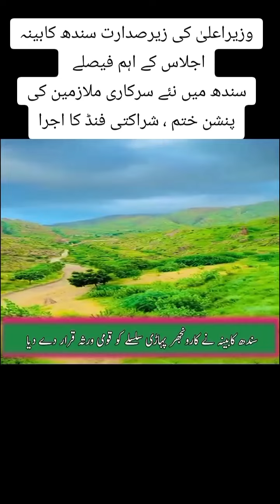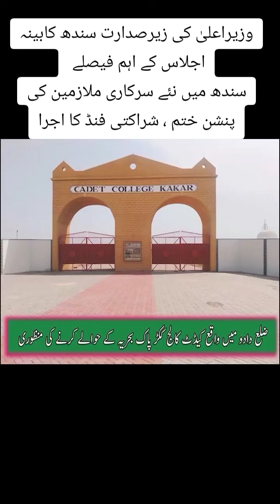وزیراعلیٰ کی زیرصدارت سندھ کابینہ اجلاس کے اہم فیصلے سندھ میں نئے سرکاری ملازمین کی پنشن ختم ،